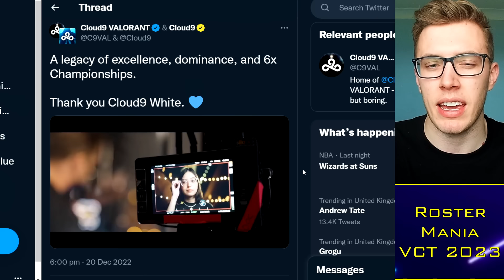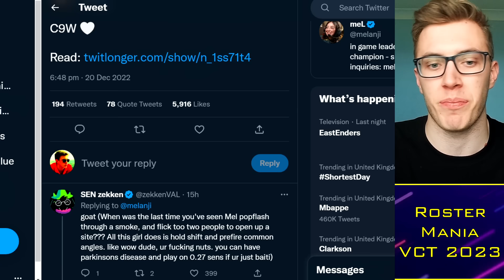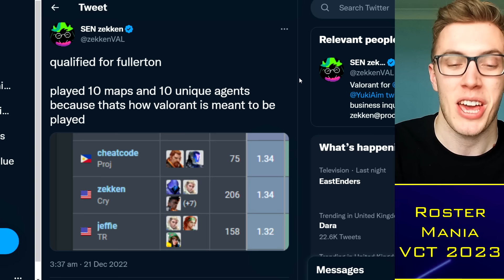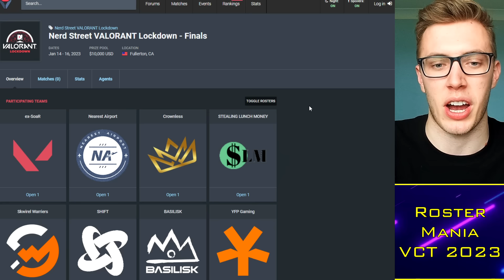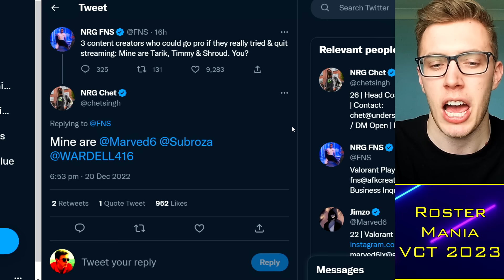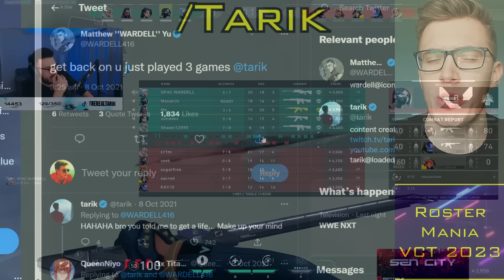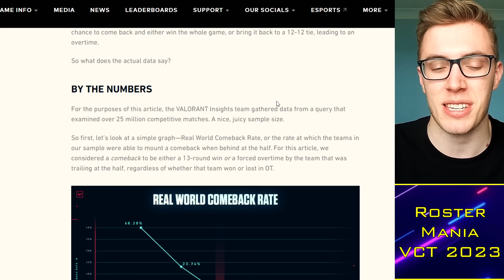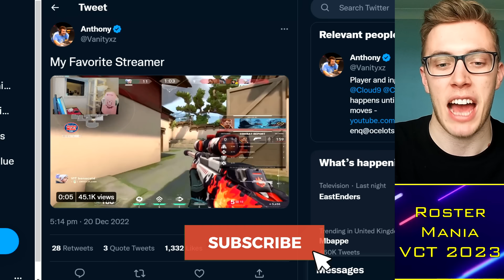Tarik CALLS OUT Wardell Toxicity, FNS Defends NRG Practice 😱 VCT News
Timestamps:
0:00 Alright guys
0:30 Cloud9 White Released
5:00 Tarik vs Wardell
7:00 NRG Future